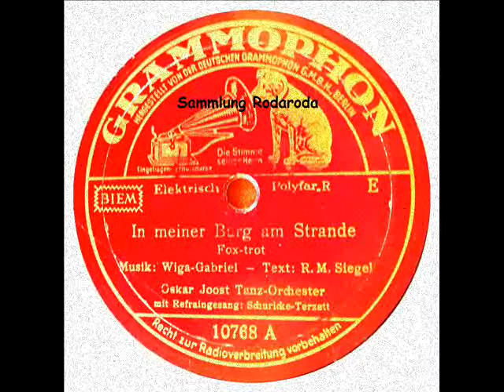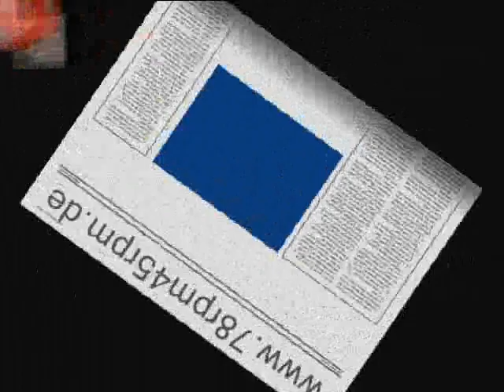In meiner Burg am Strande - Oskar Joost